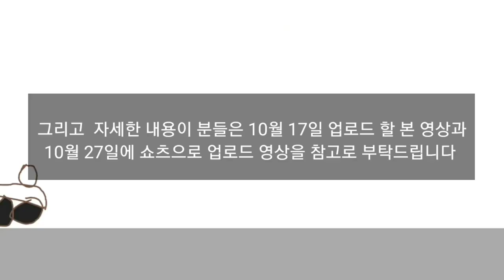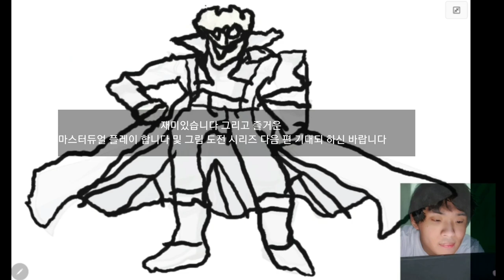뇌병변유튜버가 스토리